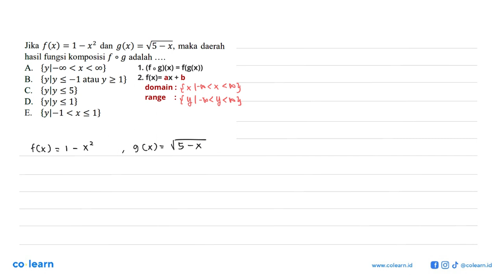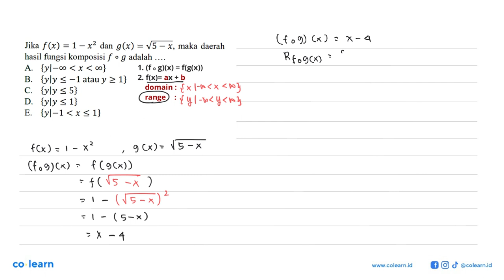Jika f(x)=1-x^2 dan g(x)=akar(5-x), maka daerah hasil fungsi komposisi fog adalah ....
Topik atau Materi: Komposisi Fungsi - Fungsi - KALKULUS - Matematika Kelas 10 SMA - K-13 Revisi

00:00 : Bedah Soal
01:00 : Konsep, rumus dan pengertian Komposisi Fungsi
01:18 : Langkah penyelesaian soal
01:04 : Jawaban akhir
01:34 : Penutup